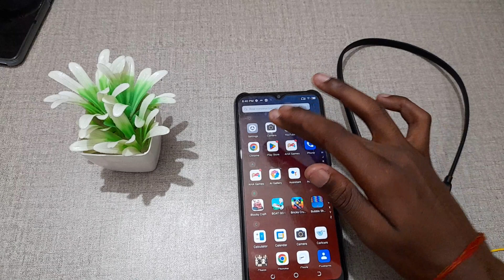how to disconnect earphone Bluetooth inTecno spark 8 ,Tecno spark 8 me earphone Bluetooth ko kaise d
how to connect bluetooth in tecno spark 7t,how to connect bluetooth earbuds in tecno spark 8,how to unpair bluetooth earphone in tecno spark 9,tecno spark 8 pro bluetooth ptron earbuds to pair,tecno spark go bluetooth secret settings,tecno spark 7t bluetooth secret setting,infomobile,info mobile